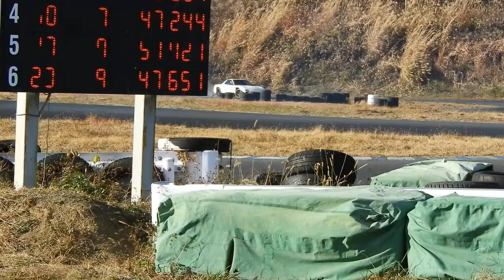FD ドリフト 本庄最終コーナー